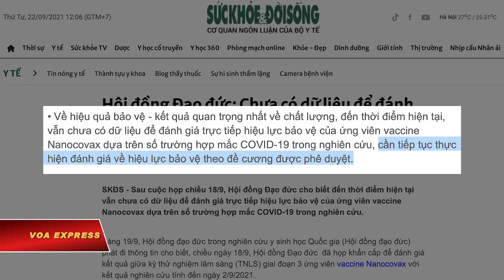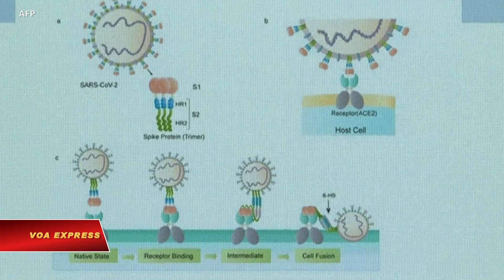Vaccine của Việt Nam chưa thể ra mắt vì thiếu dữ liệu về hiệu nghiệm | VOA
Tin tức Nếu không vào được VOA, xin các bạn hãy vào để vượt tường lửa. Dự tính ra mắt vaccine COVID-19 tự chế của Việt Nam trong tháng này đã trở nên “mong manh” sau khi Hội đồng Đạo đức trong nghiên cứu y sinh học Quốc gia Việt Nam tuyên bố “chưa có dữ liệu để đánh giá trực tiếp hiệu lực bảo vệ của vaccine Nanocovax” và yêu cầu Công ty Nanogen - đơn vị nghiên cứu, phát triển vaccine Nanocovax - bổ sung các báo cáo và tiếp tục các cuộc thử nghiệm.

Sau cuộc họp khẩn cấp đánh giá kết quả giữa kỳ thử nghiệm lâm sàng giai đoạn 3 ứng viên vaccine Nanocovax với kết quả nghiên cứu tính đến ngày 2/9/2021, Hội đồng Đạo đức trong nghiên cứu y sinh học quốc gia kết luận Nanocovax đạt yêu cầu về tính an toàn trong ngắn hạn, có tính sinh miễn dịch nhưng “vẫn chưa có dữ liệu để đánh giá trực tiếp hiệu lực bảo vệ của ứng viên vaccine Nanocovax dựa trên số trường hợp mắc COVID-19 trong nghiên cứu”. Hiệu quả bảo vệ là kết quả quan trọng nhất về chất lượng của một loại vaccine.

“Cần tiếp tục thực hiện đánh giá về hiệu lực bảo vệ theo đề cương được phê duyệt”, trang thông tin của Bộ Y tế dẫn kết luận của Hội đồng Đạo đức nói.

Kể từ khi làn sóng dịch thứ tư bùng phát, chính phủ Việt Nam đã đẩy mạnh tiến trình phát triển và đưa vaccine tự chế ra thị trường để bù lấp khoản thiếu hụt vaccine COVID-19 do tình trạng khan hiếm trên toàn cầu.

Hồi tháng 8, Thủ tướng Phạm Minh Chính đã đích thân họp với các doanh nghiệp tham gia chuyển giao công nghệ, nghiên cứu, sản xuất vaccine phòng chống COVID-19 để tháo gỡ khó khăn, vướng mắc. Ông khẳng định “Chính phủ nói là làm chứ không phải nói xong để đấy” và yêu cầu các đơn vị “phải bàn và làm bằng được” việc sản xuất vaccine trong nước.

“Nếu mọi việc suôn sẻ thì trong tháng 9 này, chúng ta có thể có vaccine sản xuất trong nước”, tờ báo chính thức của chính phủ Việt Nam dẫn lời ông Phạm Minh Chính nói.

Trong số các ứng viên vaccine COVID-19 do Việt Nam phát triển, Nanocovax là ứng viên có tiềm năng được cấp phép sớm nhất. Vaccine này do Công ty Nanogen nghiên cứu, phát triển và phối hợp với Học viện Quân y và Viện Pasteur TP.HCM trong việc thử nghiệm.

Nanocovax được sản xuất dựa trên công nghệ tái tổ hợp, sử dụng những mảnh kháng nguyên vô hại (protein) thích hợp nhất của nCoV để kích thích tạo đáp ứng miễn dịch. Vaccine được tiêm hai liều, cách nhau 28 ngày.

Bắt đầu thử nghiệm giai đoạn 1 vào tháng 12/2020, Nanocovax hiện đang trong giai đoạn thử nghiệm thứ ba. Hiện nhóm nghiên cứu đã hoàn thành hai liều tiêm cho 13.000 người thử nghiệm giai đoạn này và đang trong quá trình theo dõi, đánh giá vaccine để nộp báo cáo cho Bộ Y tế.

Trước đó, Công ty Nanogen tuyên bố nếu vaccine được cấp phép sử dụng, họ có khả năng sản xuất khoảng 100 triệu liều mỗi năm tại các cơ sở ở TP.HCM. Hôm 8/8, công ty đã ký một thỏa thuận với Vekaria Healthcare của Ấn Độ về công nghệ cho phép sản xuất hàng loạt Nanocovax.